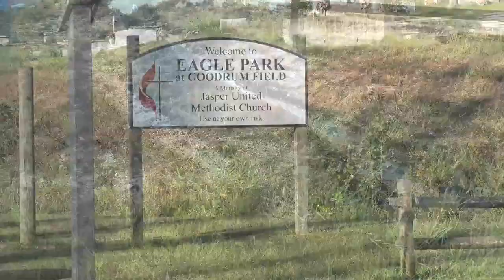Clearing the Overgrown Ditch at Eagle Park - Part 1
This is a ditch that drains the subsurface water from a park at our church. There are several springs that keep the ground wet and are being drained into the ditch via french drains. The ditch has become clogged with cattails and other weeds and grasses, and is no longer allowing the drains to function properly. We are getting the ditch cleaned out and then will be replacing the french drain system. This is part 1 of the series. We will be waiting a few weeks to continue the work; to allow the ground to dry up some.

Thank you to Premiere Outdoor Solutions for clearing the ditch.

Grasshopper Lawn Care in North Georgia.

Equipment I use:
Toro 22" Recycler
Stihl FS-44 (more than 30 years old)
Darwin's Grip
Wild Badger Power WBPMT26E Combo;
 Edger, String Trimmer, Hedge Trimmer, Brush Blade
Poulan Pro Handheld Leaf Blower
Wild Badger Power WBBPBL43 43cc Backpack Blower
Ryobi 18v Hedge Trimmer
Ryobi 18v Pole Saw
Sony XDCAM PXW-X70 with Rode MIC
RZ Mask M2.5
Oregon 563474 Safety Protective Helmet With Visor Combo Set
Oregon 4-1/2-inch Speed Feed Trimmer Head Replacement, (55-265)
Portable Bladeless Neck Fan from FONTAR

I work a full-time job and run the lawn care company on the side. I love taking care of lawns. It is so rewarding to see the finished product. I would love to get enough subscribers to be able to give away even more work.